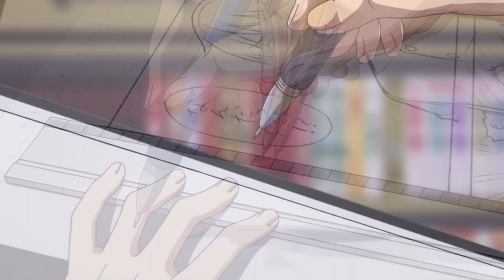Mangaka-san to Assistant-san to「AMV」- Make Me Move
►Anime • Mangaka-san to Assistant-san to ( マンガ家さんとアシスタントさんと)

►Music • Culture Code feat. Karra - Make Me Move (Tobu Remix)

►Thumbnail • Mangaka-san to Assistant-san to ( マンガ家さんとアシスタントさんと)

Sign Up !

►Tag's •